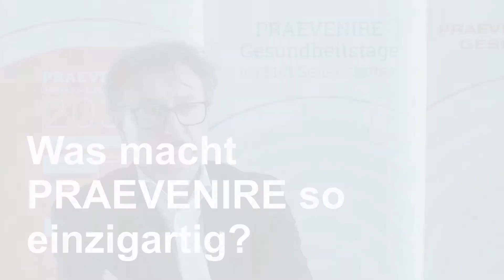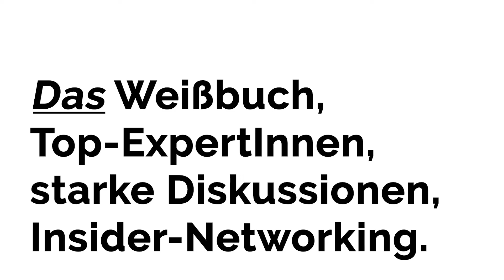Was macht PRAEVENIRE so einzigartig? | Univ.-Prof. Dipl.-Ing. Dr. Hannes Stockinger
websites●google●socialmedia●video●livestream designed, programmed, produced and powered by perionlineexperts – onlineagentur für einzigartige onlinepräsenz.

Univ.-Prof. Dipl.-Ing. Dr. Hannes Stockinger, Leiter des Zentrums für Pathophysiologie, Infektiologie & Immunologie bei der Med Uni Wien, über die möglichen kurzen Wege von neuen Therapien bis zum Patienten. Ein aktueller Beitrag zum führenden Gesundheitsforum PRAEVENIRE. ➤➤➤ 𝗗𝗶𝗲 𝗣𝗥𝗔𝗘𝗩𝗘𝗡𝗜𝗥𝗘 𝗚𝗲𝘀𝘂𝗻𝗱𝗵𝗲𝗶𝘁𝘀𝘁𝗮𝗴𝗲 𝟮𝟬𝟮𝟬 𝗮𝗯 𝗱𝗲𝗺 𝟮𝟳. 𝗠𝗮𝗶, 𝗻𝘂𝗿 𝗺𝗶𝘁 𝗔𝗻𝗺𝗲𝗹𝗱𝘂𝗻𝗴! 𝗣𝗿𝗮̈𝘀𝗲𝗻𝘁𝗮𝘁𝗶𝗼𝗻 „𝗪𝗲𝗶ß𝗯𝘂𝗰𝗵“, 𝗧𝗼𝗽-𝗘𝘅𝗽𝗲𝗿𝘁𝗜𝗻𝗻𝗲𝗻, 𝗵𝗼𝗰𝗵𝗸𝗮𝗿𝗮̈𝘁𝗶𝗴𝗲 𝗗𝗶𝘀𝗸𝘂𝘀𝘀𝗶𝗼𝗻𝗲𝗻 𝘂𝗻𝗱 𝗜𝗻𝘀𝗶𝗱𝗲𝗿-𝗡𝗲𝘁𝘄𝗼𝗿𝗸𝗶𝗻𝗴. Info